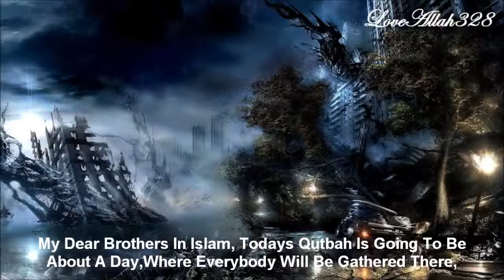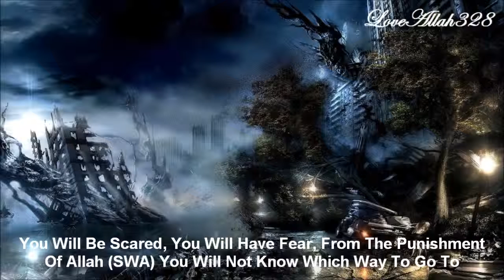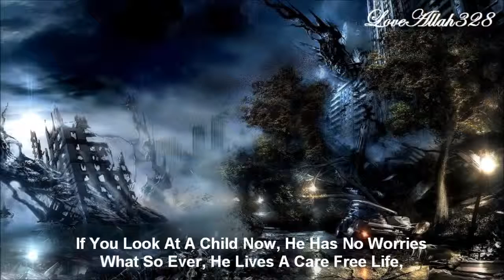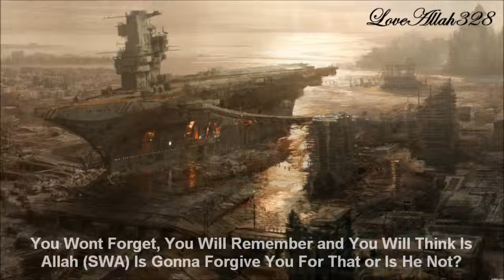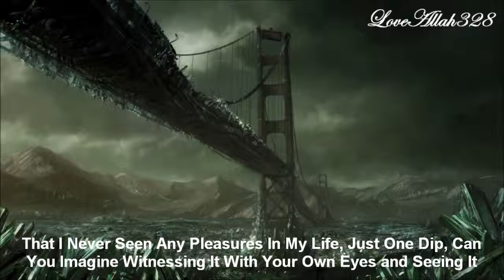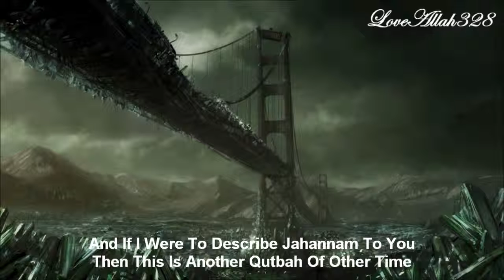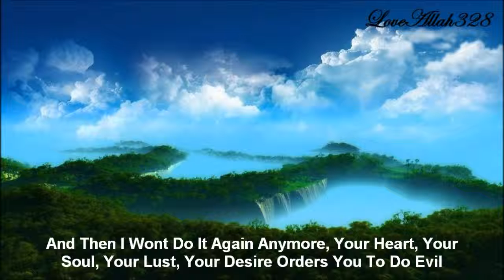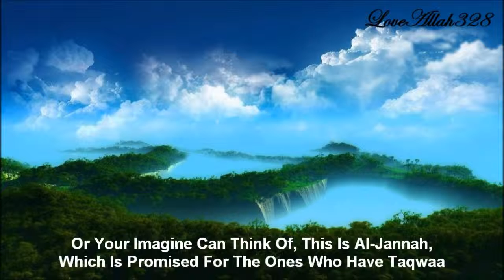The Promised Day By Allah by Jihad Saleh